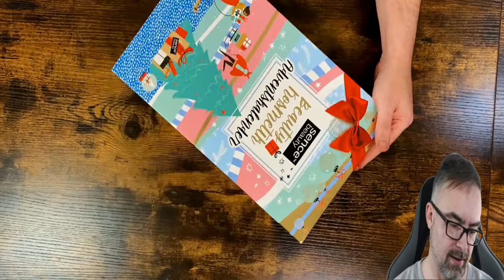Sence Beauty Adventskalender 2020 bester Luxus- Adventskalender 2020 Dringend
In diesem Video zeige ich euch was im Kalender von sence drin ist  viel Spaß bei dem video euer Alex k